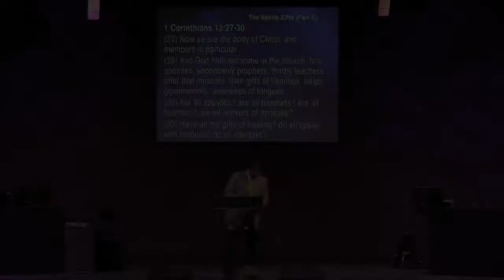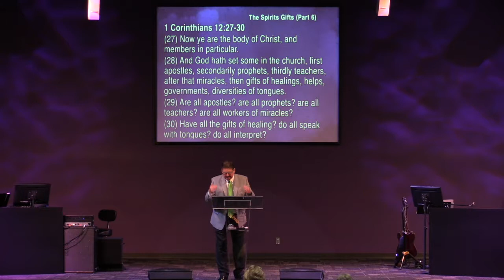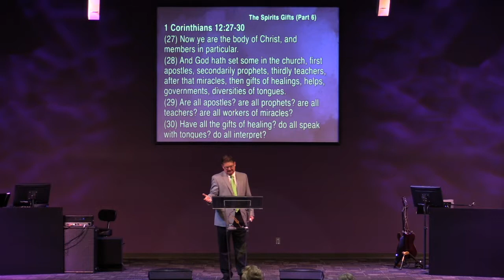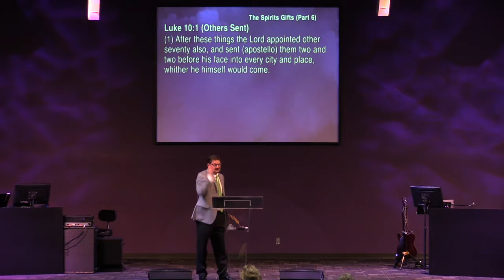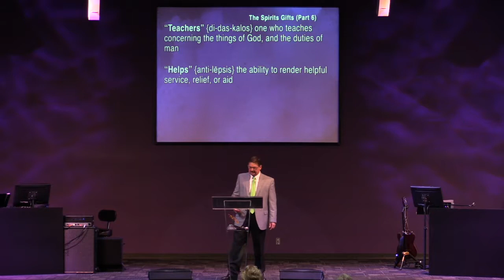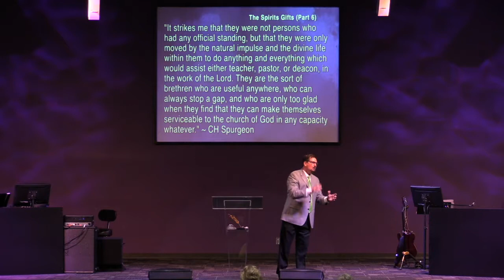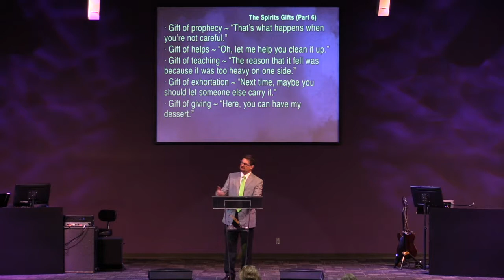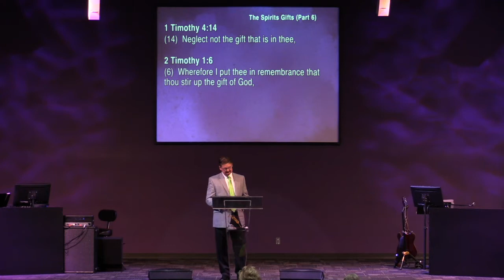The Spirit's Gifts (Part Six)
Continuing his series on The Spirit's Gifts, Pastor Duane Harney reveals how the gifts operate in the Body of Christ.